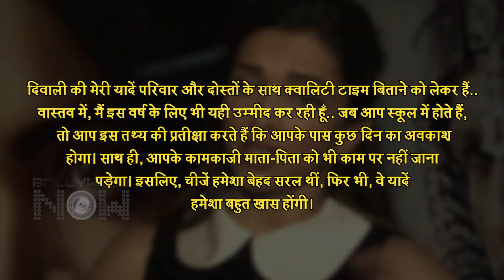Deepika Padukone REVEALS Her Diwali Plans 2020 | Shares Her Fond Memories Of Diwali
Deepika Padukone in her latest interview revealed as to what she is planning to do this Diwali. Watch the video to know about her plans.